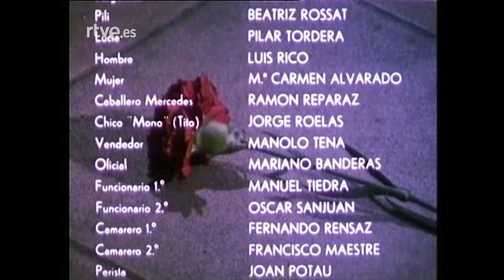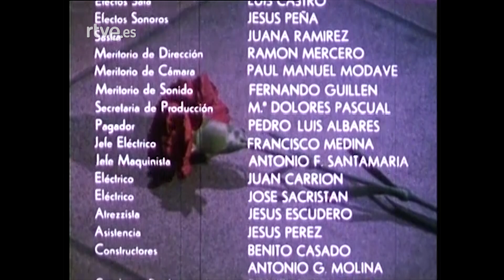Turno de oficio: Capítulo 5 - Jardines en el cielo | RTVE Archivo